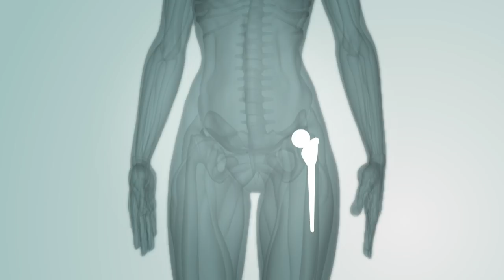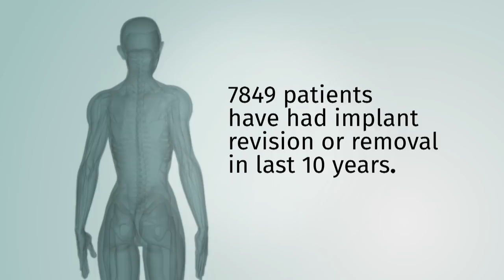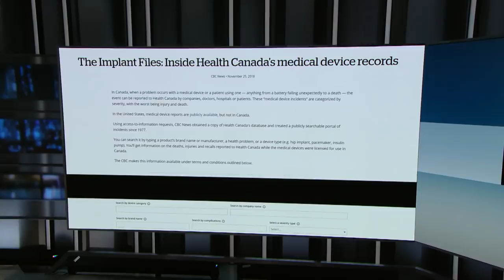The costly, complex and dangerous world of removing medical devices | The Implant Files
In the past 10 years, as many as 7,800 Canadians have gone through a removal or revision surgery involving an implanted medical device, and those numbers don't include Canadians who travelled south of the border for surgery. They're devices meant to stay under the skin forever, but getting them removed takes some people down a lengthy, costly and complex route.